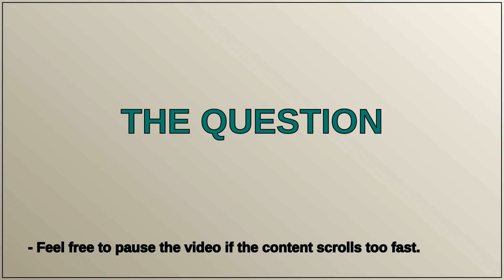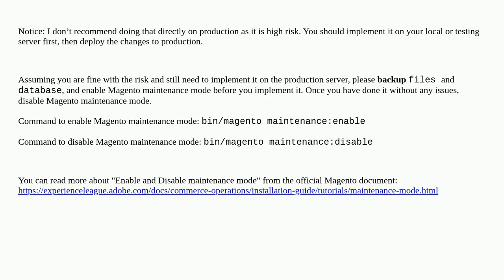Error trying to install composer require mailchimp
A special thanks goes out to the community

  mailchimp magento2.4.4